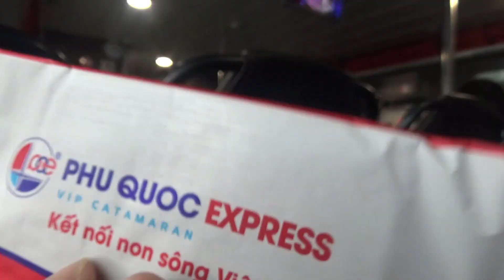Câu cá ở bến tàu Phú Quốc | Fishing in viet nam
Xin chào các bạn thân mến hôm nay là chuyến đi về đất liền Hà Tiên trong lúc chờ đợi tàu thì gặp 2 cần thủ đang câu cá ở đây.câu rất nhiều cá với một miếng tép nhỏ làm mồi.cần thủ lên cá liên tục.có rất nhiều loại cá khác nhau tuy không to nhưng nhiều.cũng đủ để làm món ăn...